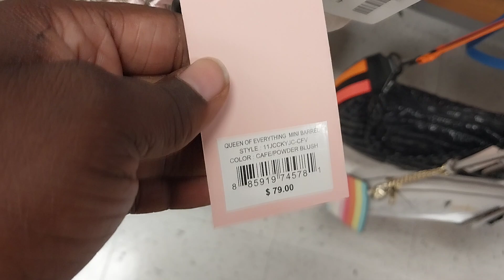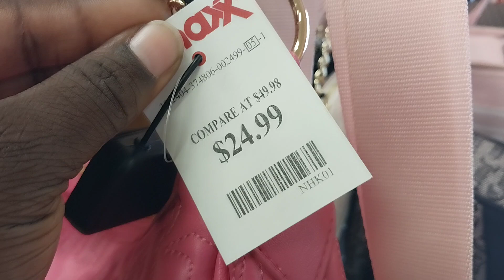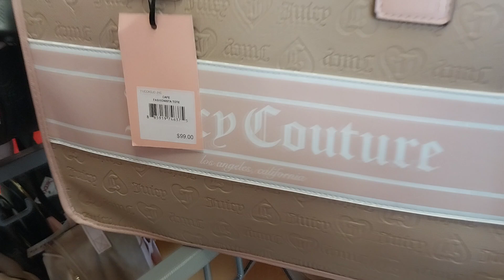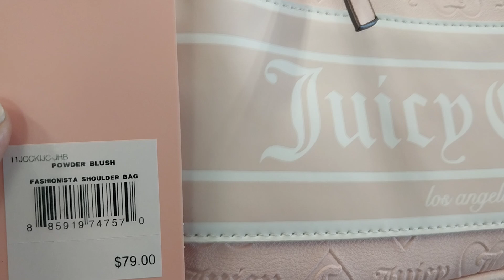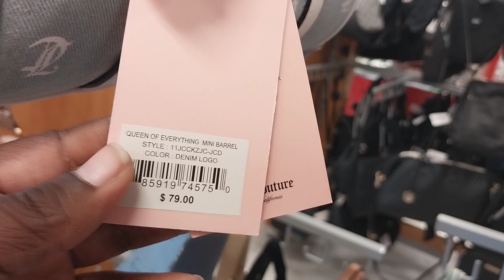NEW VIRAL JUICY COUTURE AT TJMAXX ! TJMAXX SHOP WITH ME SUMMER HAND BAGS! AFFORDABLE HAND BAGS